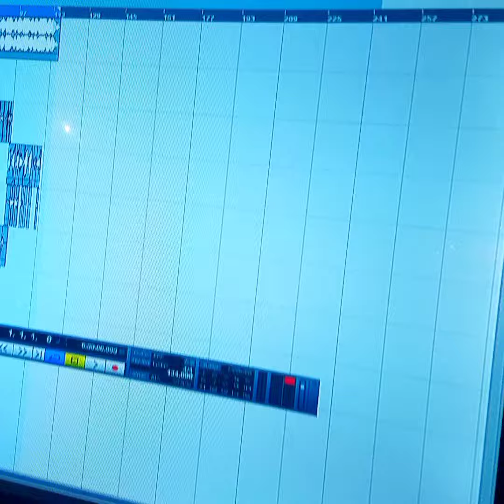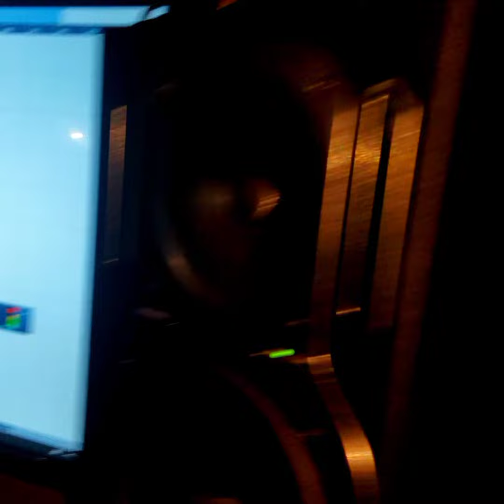MWAI KIBAKI - Lord Swing Studio session